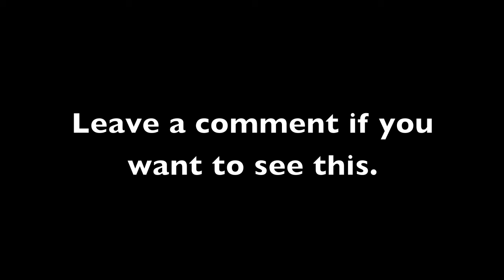Minecraft Labyrinth Trailer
Song: Akkadian Empire